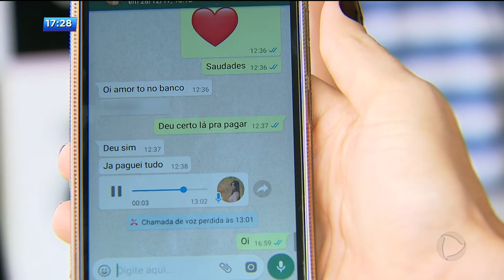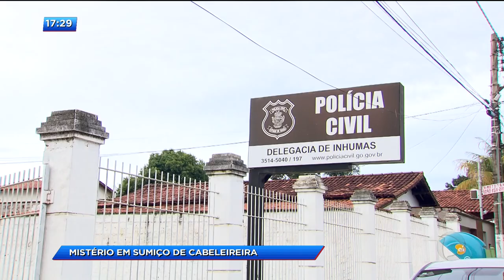CA - Mistério em sumiço de cabeleireira - 16-01-2018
A polícia civil de Inhumas busca pistas sobre o desaparecimento da cabeleireira, Lorraine Fernandes, de 32 anos. Ela saiu de casa pra pagar contas no dia 28 de dezembro e nunca mais voltou pra casa. A família não consegue entender o que aconteceu.